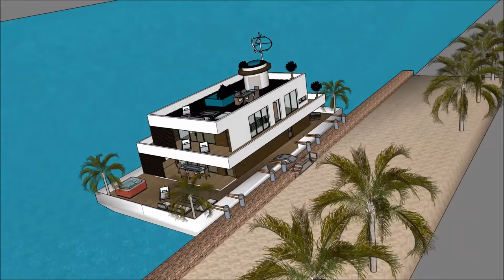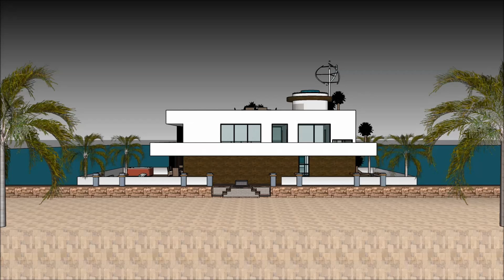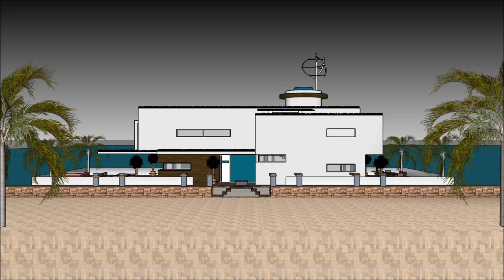Best Houseboat nhà nổi biệt thự nổi nhà thuyền nổi nhà manufacturers in VIETNAM JAMAICA CUBA Hanoi h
The Best Houseboat nhà nổi biệt thự nổi nhà thuyền nổi nhà manufacturers in VIETNAM JAMAICA CUBA Hanoi h is made to sustain quality of life nhà nổi biệt thự nổi nhà thuyền nổi nhà yacht du thuyền:

The Best Houseboat nhà nổi biệt thự nổi nhà thuyền nổi nhà manufacturers in VIETNAM JAMAICA CUBA Hanoi h includes an Extravagant Barge Design ready for the extravagant user to rent the barge Houseboat nhà nổi biệt thự nổi nhà thuyền nổi nhà yacht du thuyền

The Best Houseboat nhà nổi biệt thự nổi nhà thuyền nổi nhà manufacturers in VIETNAM JAMAICA CUBA Hanoi h nhà nổi biệt thự nổi nhà thuyền nổi nhà yacht du thuyền with high end living on the American w has three level plans with basement underneath it, which consist all the facilities needed for the renter. The Houseboat Barge has a unique modern contemporary design with unique architectural features. It has its own lounge area with gorgeous view of the bay.